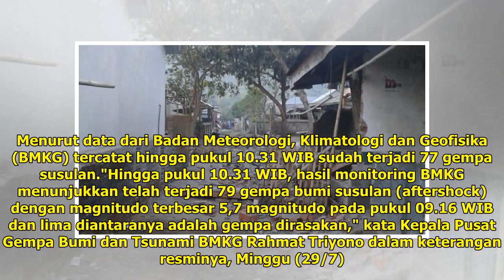Sudah Ada 79 Gempa Susulan Usai Guncangan 6,4 M di Lombok